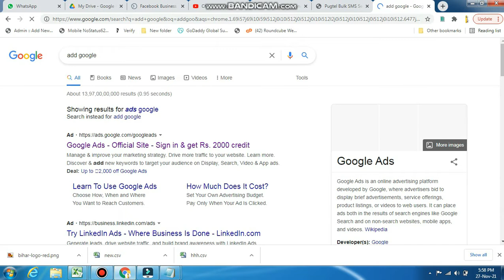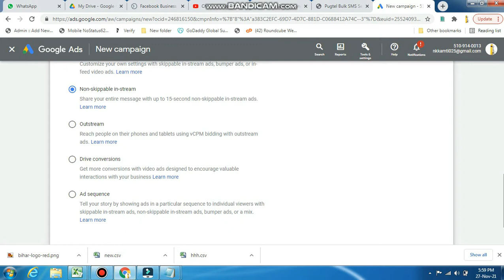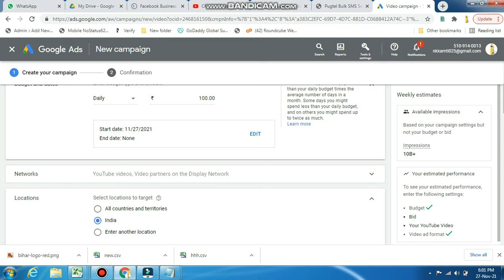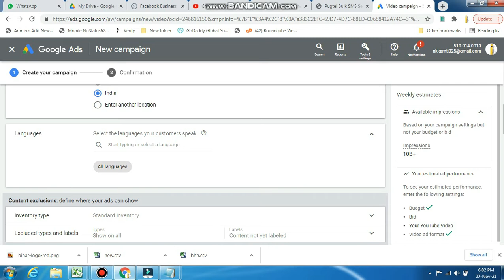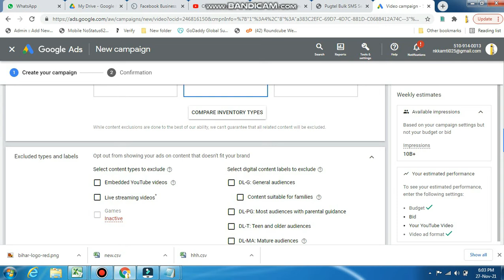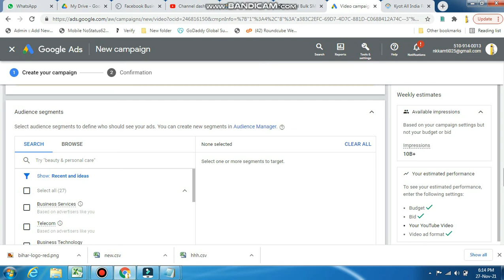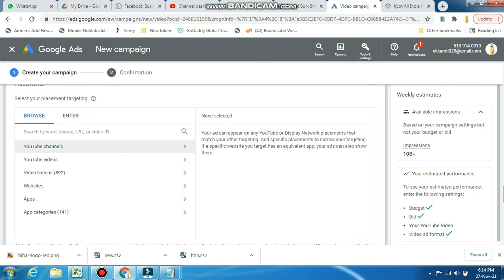Youtube Subscriber Kaise Badhaye| How To Increase Subscribers On YouTube Channel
How to Get First 1000 Subscribers On Youtube || in 10 Days || 2021 Trick

subscriber Kaise badhaye | Youtube subscribers Kaise badhaye | How to get subscribers on YoutubePhotography and Videography Channels.
Educational Channels.
Gaming Channels.
Vlogging Channels.
Tech Channels.
Fitness Channels.
Political Satire/News Channels.
Comedy Channels.